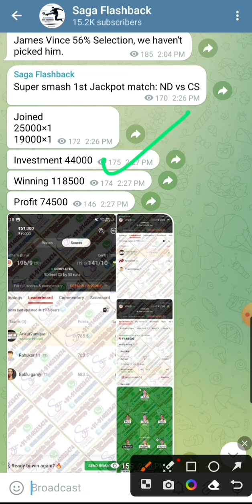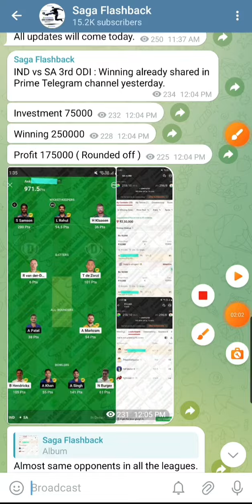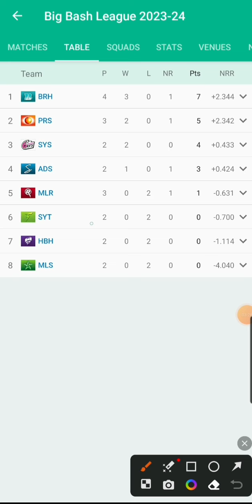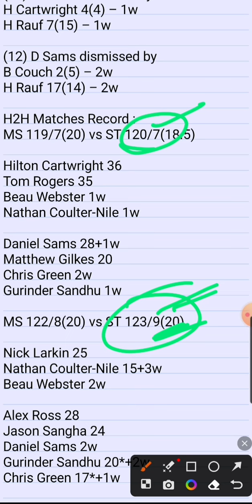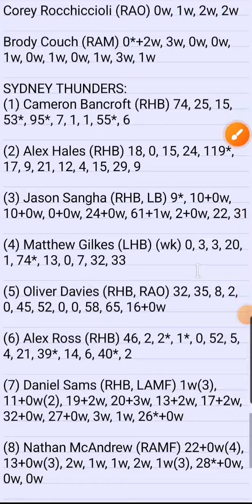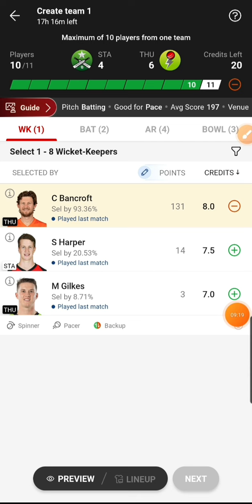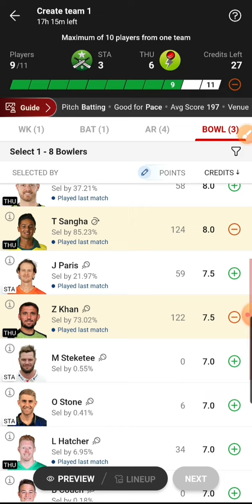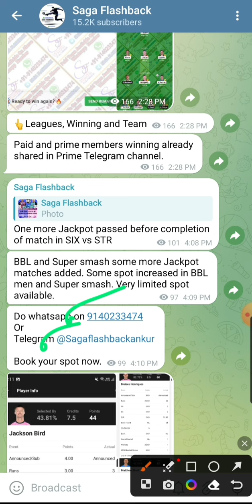STA vs THU Dream11 Prediction, Melbourne Stars vs Sydney Thunder Dream11 Team, Big Bash League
STA vs THU Dream11, STA vs THU Dream11 Prediction, Melbourne Stars vs Sydney Thunder Big Bash T20

Topic Cover:-

Sta vs thu dream11 prediction
sta vs thu, sta vs thu dream11
sta vs thu dream11 team
thu vs sta dream11
sta vs thu dream11 prediction today match thu vs sta, sta vs thu dream11 today
thu vs sta dream11 team
sta vs thu dream11 team prediction cric11forecast
sta vs thu sta vs thu dream11 prediction today
sta vs thu dream11 prediction today
str vs thu dream11 team
melbourne stars vs sydney thunder
thu vs sta dream11 prediction
dream11 team today
dream11 today melbourne stars vs sydney thunder dream11
thu vs sta dream11 today
sta vs thu prediction
stars vs thu
sta vs thu dream11 today prediction
dream11 bbl team
sta vs thu fantasy preview
sta vs thu match
stars vs thunder
sta vs thu dream11 today team
sta vs thu dream11 team today
str vs thu dream11 team today
str vs thu dream11 team prediction
dream11 prediction today
thu vs str
dream 11 team of today match
bigbash,
today dream11 team thu vs sta
sta vs thu ddream 11 gl team
sta vs thu dream11 bbl team
melbourne stars vs sydney thunders dream11 team
stars vs thunder dream 11
str vs thu dream11 prediction today
sta vs thu fcg
sta vs thu dream team
sta vs thu dream11 match report
sta vs thu match team
sta vs thu anurag dwiedi
sta vs thu dream
sta vs thu pitch report
dream11 gl winner
sta vs thu dream11 10 gl team
sta vs thu dream11 grand league team
sta vs thu dream11 gl team
sta vs thu dream11 5 gl team
sta vs thu dream11 20 gl team
sta vs thu dream11 6 gl team
sta vs thu dream11 2022
thu vs sta dream11 team today
cric 11 forecast
sports fantasy guruji
adda guru
fcg
addaguru
teams4win
fantasy buzz
cric 11
cric11
bbl
somesh thakre
anurag dwivedi
thu vs sta dream11 team prediction cricinformer
cric11 forecast
stats guruji